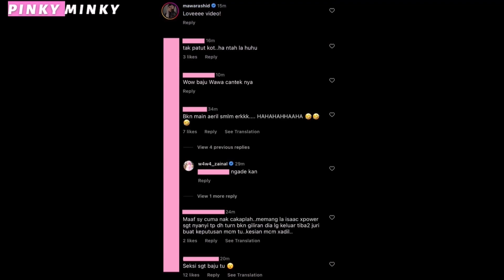Pakaian Mengundang Kritikan, MashaAllah, Tak Sangka Ini Respon WAWA ZAINAL Bila Ditegur!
Didoakan yang baik-baik dan yang terbaik buat Wawa Zainal..

Source & Credit ⤵

Hi korang! 😃

𝒫𝒾𝓃𝓀𝓎 𝑀𝒾𝓃𝓀𝓎

Hello guys! 😃

𝒫𝒾𝓃𝓀𝓎 𝑀𝒾𝓃𝓀𝓎